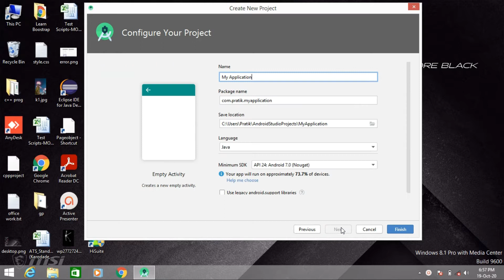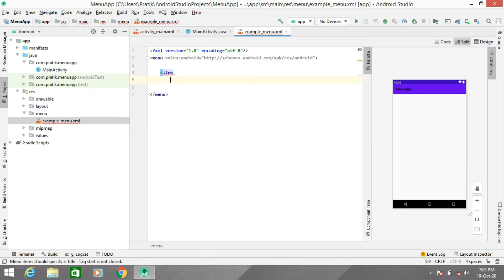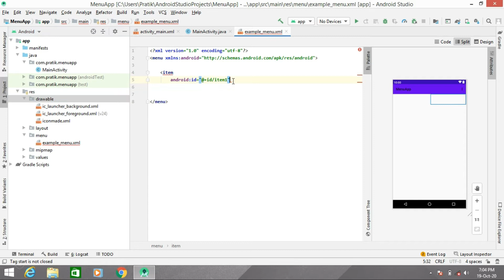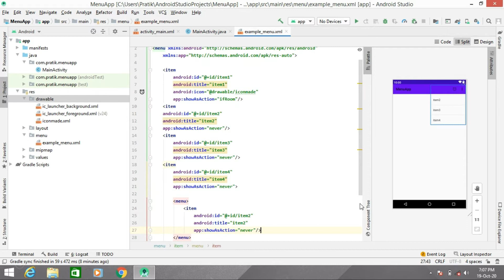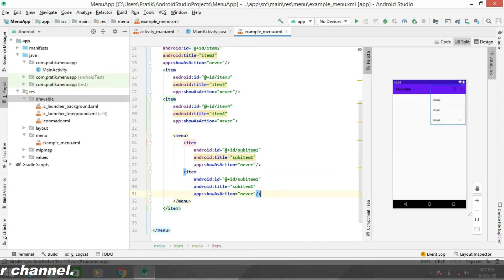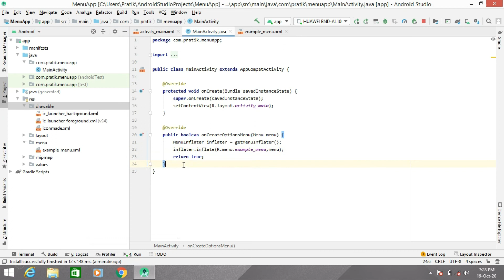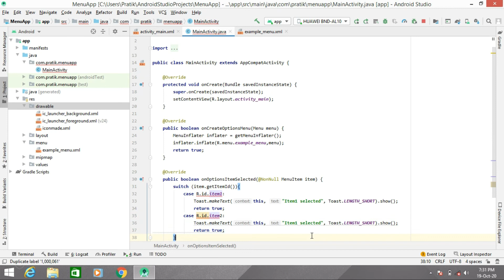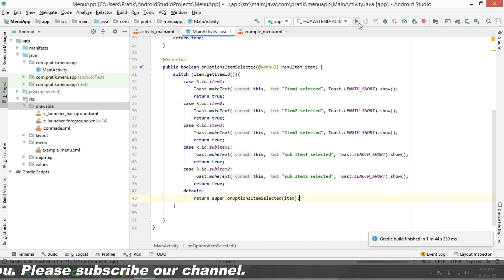How to create Menu using Java (2020)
Android Studio Tutorial - How to create Menu using Java (2020)

Hello Guys..

         In this video we will learn how to create menu in android studio in java.
android studio is the best platform for android applications and we are providing you the projects related to that. Applications can be build on Android studio by using kotlin and java .
Here we are using java to build APKs  .